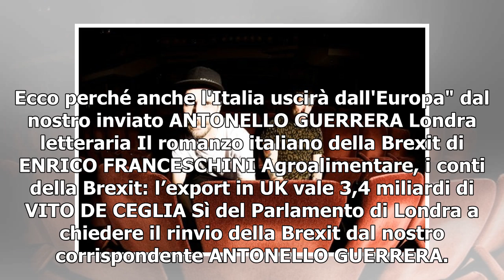Sleaford Mods, rabbia e caos ai tempi della Brexit: "Non avevamo nulla, ci ha salvati la musica"